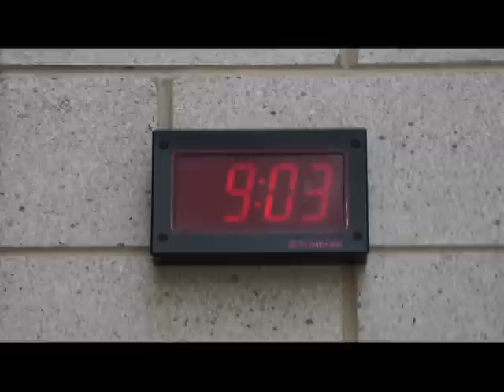GTV News Friday February 15, 2013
Today on the news...Principal Rogers swings by the studio. Plus Sidney Santos talks about helping the girls basketball team win a Regional title. All of that plus your daily announcements..Because GTV News starts right now!